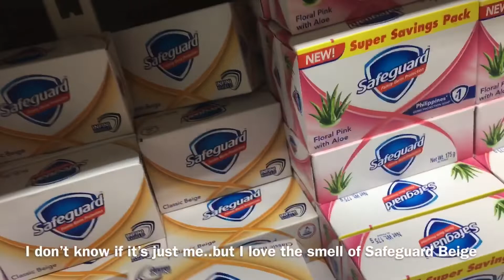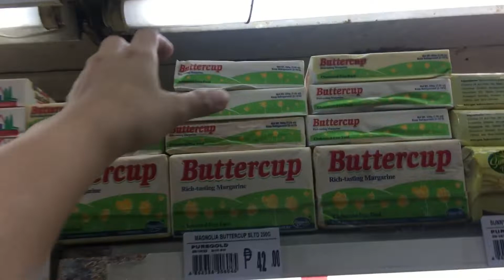Living Alone in the Philippines | Cooking Healthy Meal + grocery items | Weekend Vlog | Simple Life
Hello. This is Lovely and I welcome you all to my channel.

Features in my vlog:
1. Independent living in the Philippines
2. Work from Home arrangement
3. Cooking Vlog
3. Palengke errand
4. Budgeting
5. Living simply in Manila

I would like to share my daily routine as an independent woman living in Manila.

How to Be Independent
Living Alone
Manila
Simply Living Manila
Work From Home
Living Alone PH